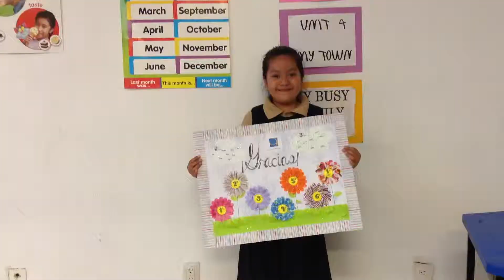A special thank you to RCI from the students of Christel House